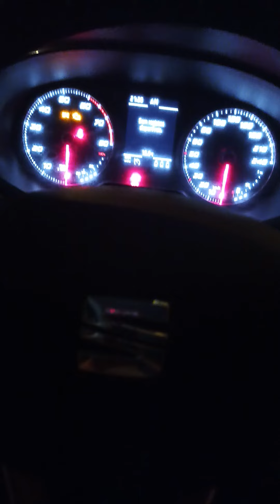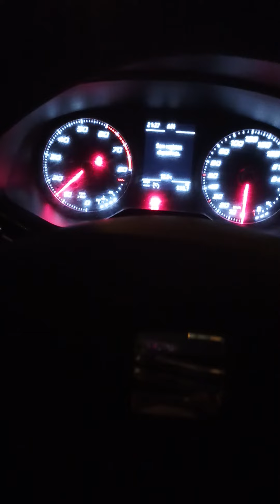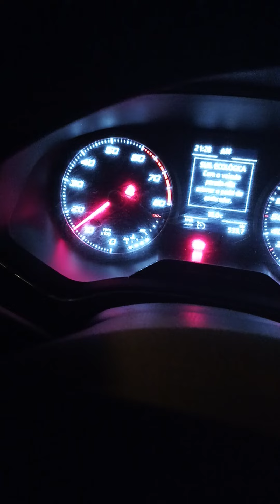Gasolina 95 simples vs Gasolina 95 evologic no outro vídeo mostra a diferença o trabalhar do motor